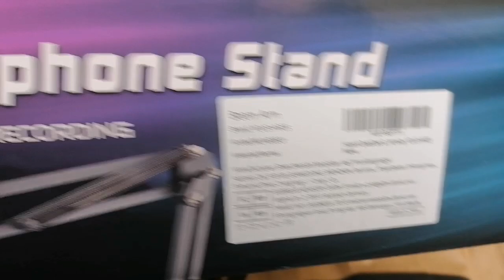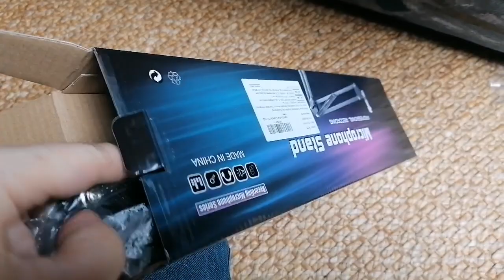Il mio nuovo microfono HyperX Quadcast